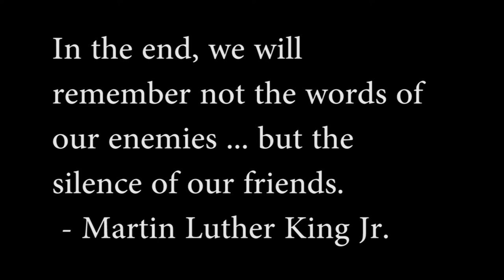University of Pennsylvania Pride Games